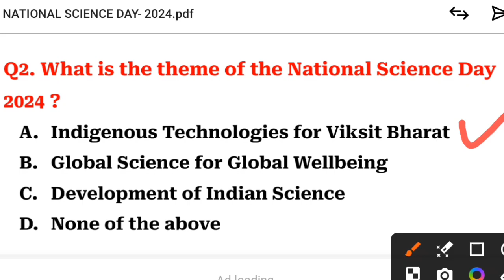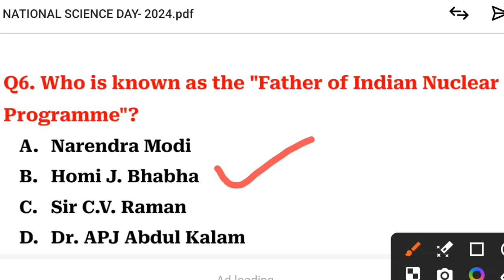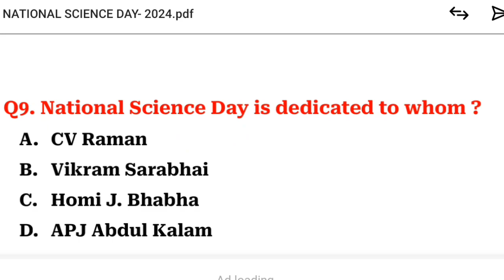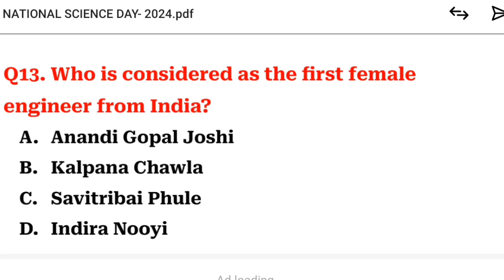National Science Day 2024: Most Important GK MCQs || Quiz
🔴 ABOUT THIS VIDEO 📸 :- In This Video I Have Discussed About Some Important General Knowledge Questions On “NATIONAL SCIENCE DAY: 2024” . It Will Be Helpful For You In Any Type Of Quiz Competitions & Competitive Examination .

• Science Day
• Science Day 2024
• National Science Day GK MCQs
• National science Day 2024 GK MCQs
• National Science Day 2024 GK
• National Science Day 2024 GK Quiz
• National Science Day 2024 Quiz
• National Science Day 2024 Quiz Questions
• National Science Day 2024 GK Questions
• General Science GK MCQ
• General Science Quiz Questions
• General Knowledge
• GK Quiz
• Decoding GK